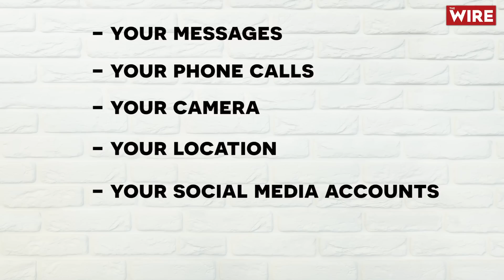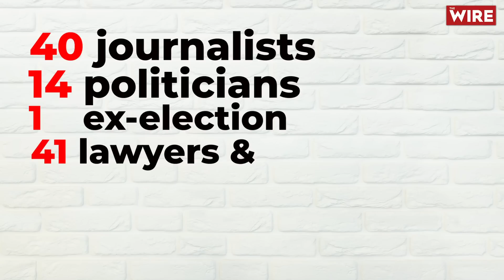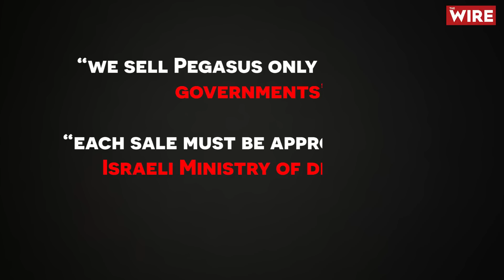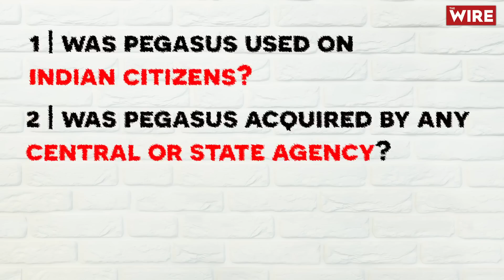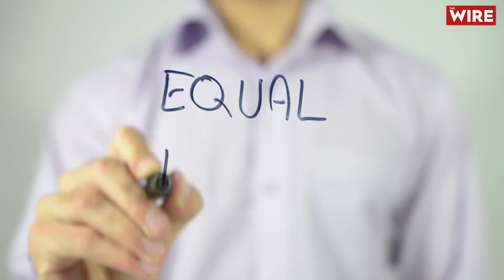Pegasus Explained | Will the Supreme Court committee’s report protect Indians from spyware?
Pegasus is a spyware developed by an Israeli company, NSO Group. It is considered to be the most advanced malware ever developed. It can access literally everything on your phone. It has access to your messages, your phone calls,
your camera, your location, your social media accounts, even your microphone speaker which enables the
software to listen to the surroundings even when the phone is not in use.

An Investigation by The Wire in collaboration with 16 other media organisations around the world identified
the names of 1,500 individuals from 10 countries who were the target of this software. We identified 150 individuals from India from various backgrounds. There are industrialists, politicians, journalists, activists, 3 CBI officials and also the woman who had accused the former CJI Chief Justice of India, Ranjan Gogoi, of sexual harassment.

The Pegasus spyware can only be sold to "vetted governments" according to the NSO Group's website. Even then, the Indian government refused to confirm or deny Pegaus' acquisition and use before the Supreme Court of India.

In October 2021, Chief Justice of India NV Ramana rejected the government’s plea that revealing any
information would affect national security and decided to set up an independent expert
committee to probe the matter.

Watch this video to understand in detail.